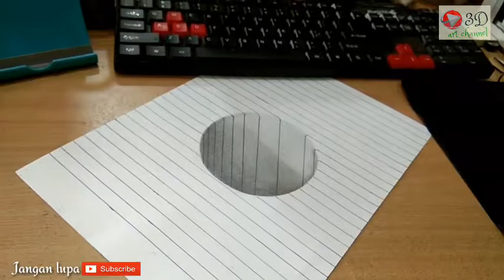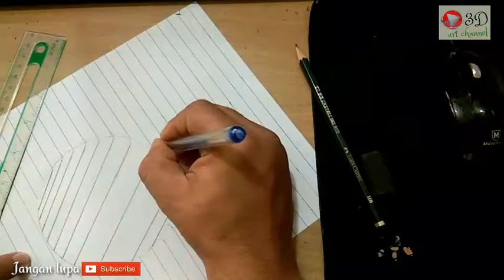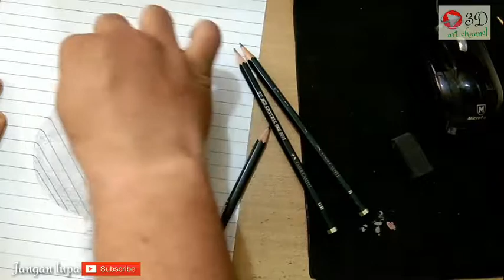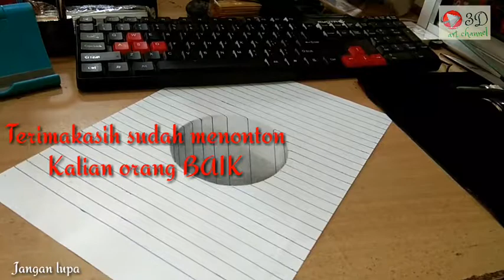Gambar 3D pensil simple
Assalamualaikum. hallo guys